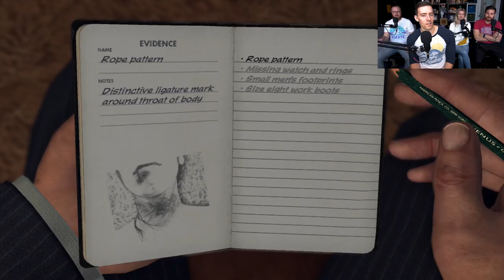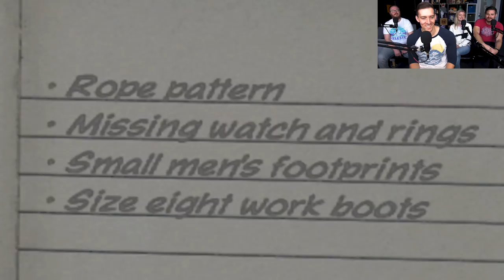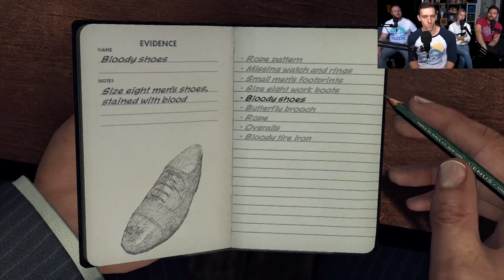Kill Me, I'm Irish - LA Noire Gameplay Part 7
My favorite St Patty's day tradition is going up to someone who isn't wearing green, asking if they think they're better than me, then beating them unconscious with brick. Maybe it's just a Boston thing.